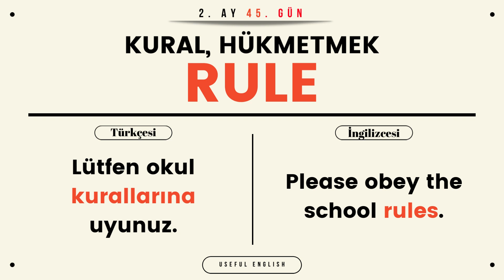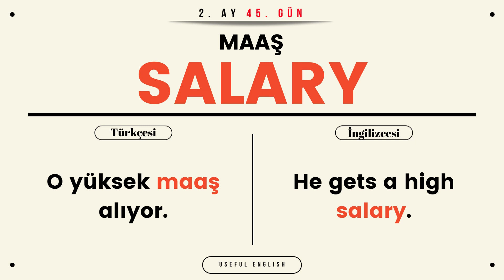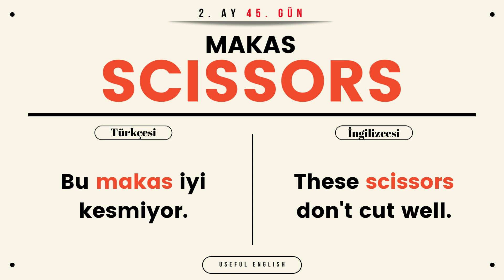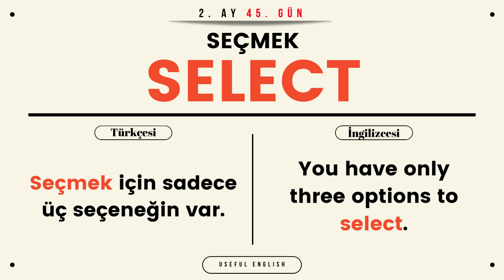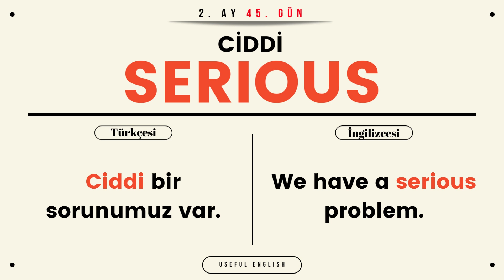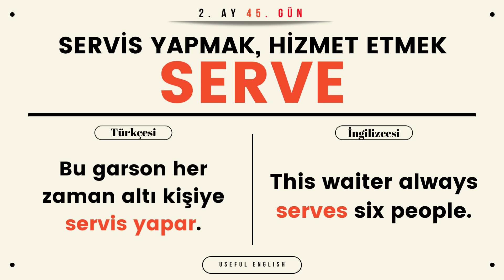Her Gün 10 İngilizce Kelime Öğren - 45. GÜN | ÖRNEK CÜMLELERLE | 2. AY MARATONU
Bugün 45. GÜN.

Merhabalar. Bu video serimde sizleri her gün 10 ingilizce kelime öğretmeye teşvik etmeye çalışıyorum.  Bir ay boyunca her gün saat 21.00'da atacağım ingilizce kelimeleri tekrar tekrar izleyebilir ve öğrenebilirsiniz.

Sorularınızı yorumlar kısmından sorabilirsiniz, yanıtlamaktan mutluluk duyacağım.